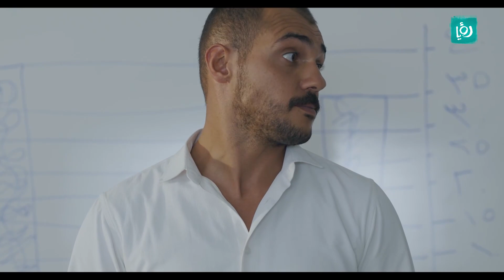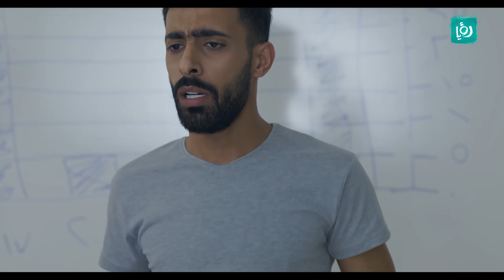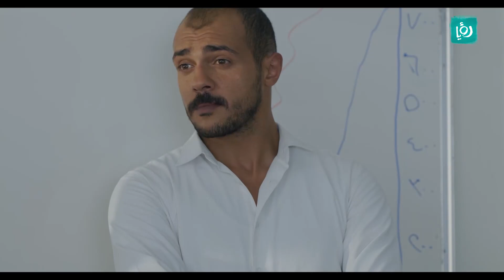محتاجين فريق تدريب جديد لأنه ادائهم متراجع بس المفاجئة كانت بالنهاية ! 😲